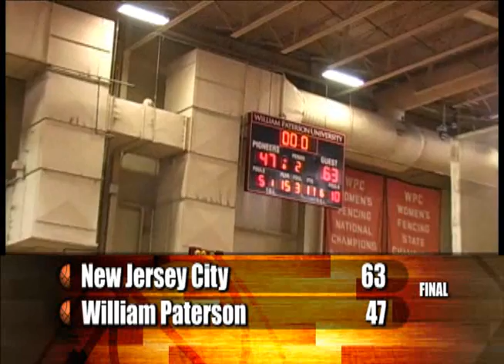02-09-11 NJCU MBasketball vs. William Paterson (Highlight Video)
WAYNE, NJ (NJCUGothicKnights.com) | William Paterson University, the defending New Jersey Athletic Conference men's basketball champions, had owned a 21-2 home court record the last two seasons and won 31 of its last 34 home contests entering Wednesday night's showdown with red-hot New Jersey City University. But the Gothic Knights posted a 17-0 advantage on the fast break and committed just nine turnovers to sweep the 2010-11 season series from the Pioneers as NJCU cruised past WPU, 63-47, in an NJAC North Division game at the Rec Center.

NJCU (14-8, 6-4 NJAC) wins its seventh consecutive contest and for the 11th time in l3 games while limiting an opponent to fewer than 50 points for the sixth time in seven contests and the eighth time overall this season. WPU falls to 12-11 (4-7 NJAC). NJCU leads the series, which dates to 1931-32, by a 75-61 margin.

NJCU's current winning streak is its longest since winning 10 straight from January 10 thru February 10, 2007. In the 78-year history of the program, it's the 28th streak of at least seven in a row. All seven wins during the current winning streak have been by double figures and 11 of the Knights 14 wins this year have been by 10 or more.

NJCU handed WPU its first double-digit home court loss in more than four years. The last time the Pioneers lost a home contest by 10 or more was February 7, 2007—a 71-60 loss that also came to NJCU. It was the most lopsided home loss since a 76-53 setback (23 points) to Kean University on November 22, 2005.

NJCU sweeps a season series from the Pioneers for the first time since the 2003-04 campaign—the last time the Knights won the NJAC championship—when NJCU won the two meetings by 11 and 13 points, respectively.